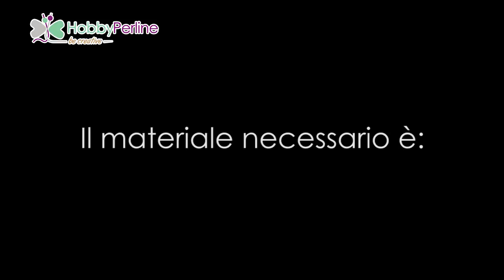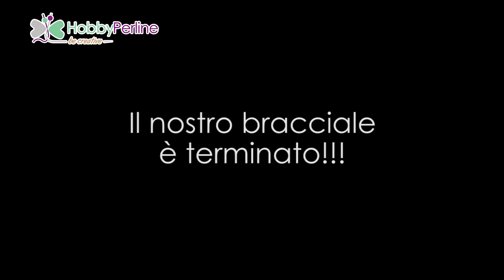Bracciale Easy Bezel | TUTORIAL - HobbyPerline.com